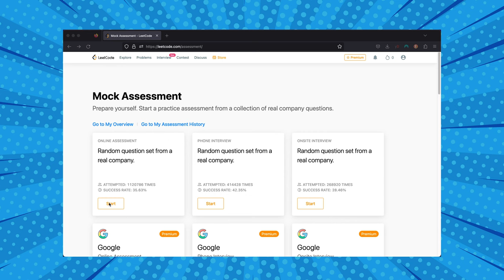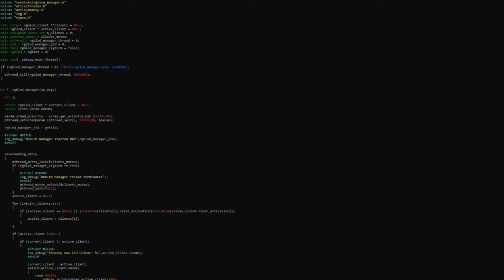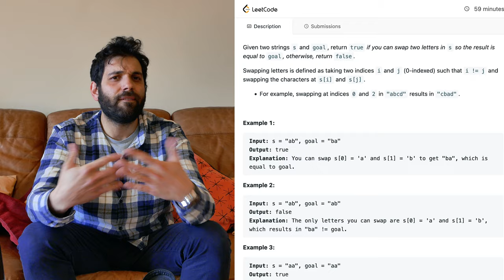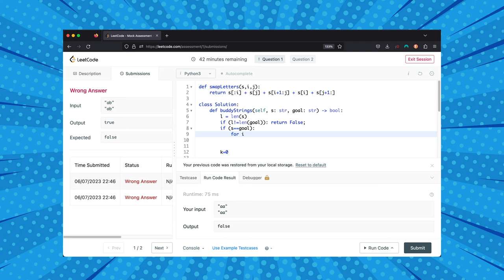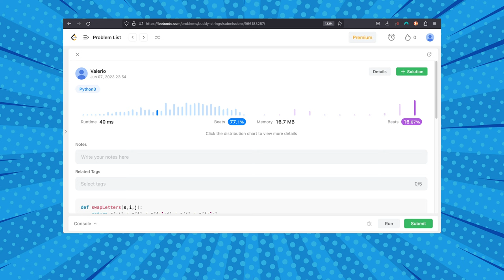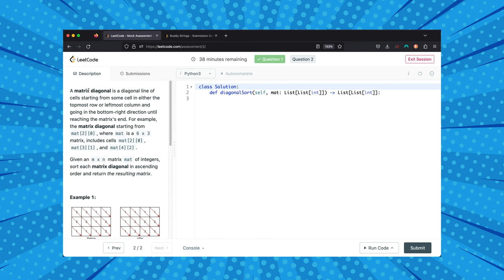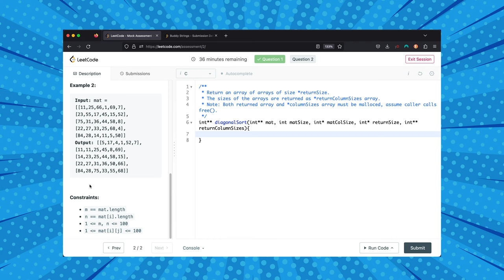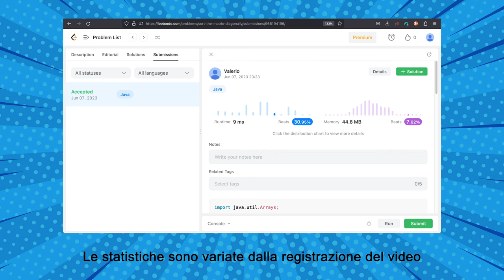PROVE di CODING per COLLOQUI: Svolgo due esercizi - AFK CODE ACADEMY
Dal sito Leetcode, prendo due esercizi veri che possono essere assegnati durante un colloquio di lavoro. Uno lo svolgo il python, mentre l’altro lo svolgo in Java. Come mi sarò classificarto? Scopriamolo in questo video.

VIDEO CA-23-009